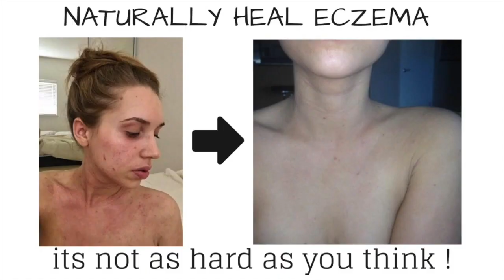My 10 Worst Personal Skin Health TRIGGER FOODS (ECZEMA, DERMATITIS, PSORIASIS AND ROSACEA FREE)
Everyone has trigger foods.  Here are my personal top 10 trigger foods that have historically messed my skin health up big time.

- Three Phases Workbook (step by step guide for customizing your diet and naturally healing your skin)